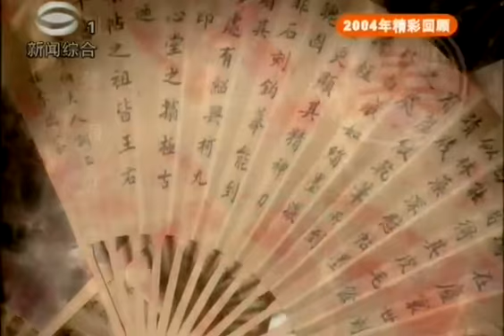评弹《桃花扇 画扇》王建中 包海燕